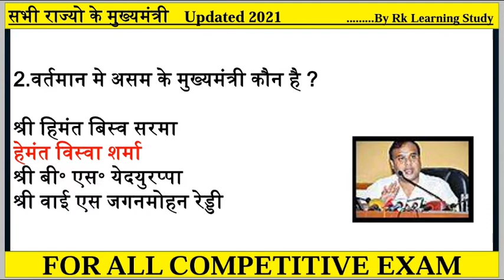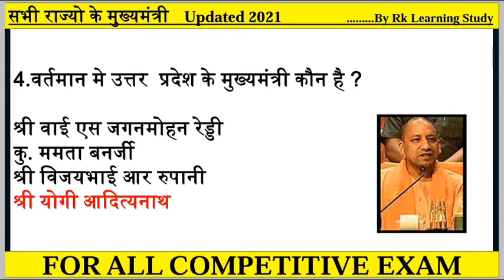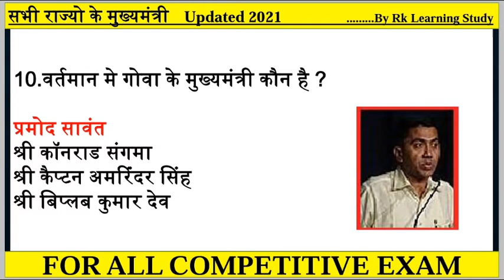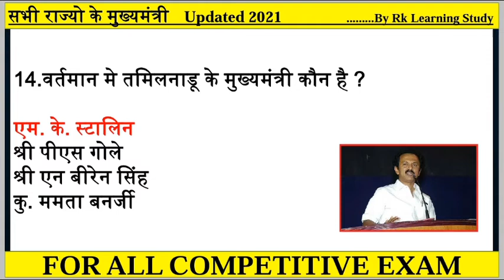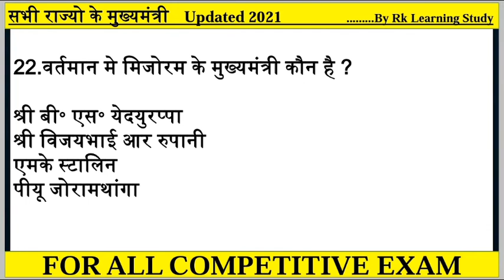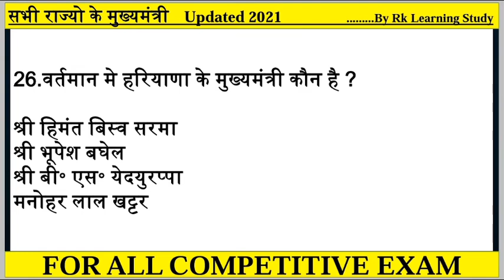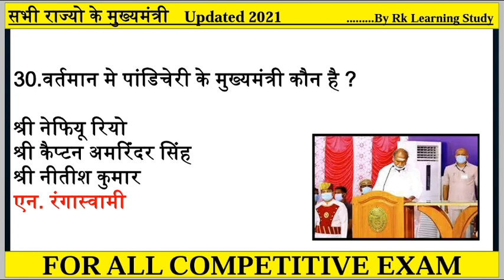Sabhi Rajyo Ke Mukhyamantri Updated 2021 | सभी राज्यो के नए मुख्यमंत्री 2021 | Current affairs 2021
About this video:
Dear friends in this video we will be discus on the most important topic for Rajyo ke naye Mukhyamntri 2021 | राज्यों के मुख्यमंत्री 2021, Rajyo ke naye mukhyamntri 2021 current affairs very important topic for all competitive exams,